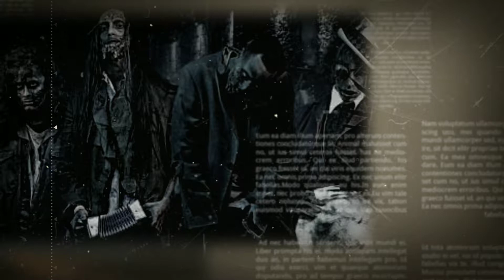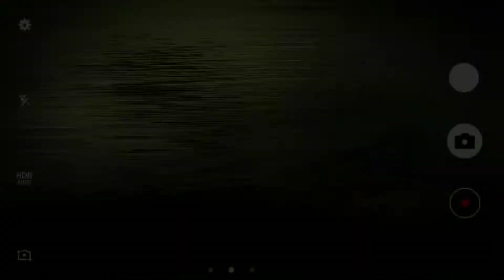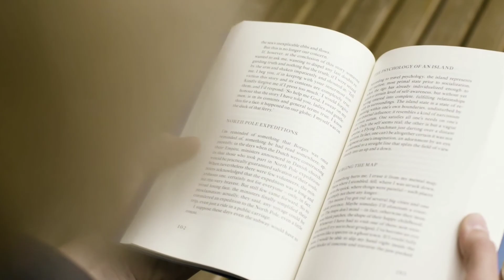Real Origin Of Zombies | हैती से US तक की कहानी | असली जोंबी की कहानी | Real Zombie Story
Zombie एक ऐसा खतरनाक कैरेक्टर है जिसे खासतौर पर हम हॉलीवुड मूवीज में देखते रहते है।
एक ऐसा कैरेक्टर जिसे  कब्र से निकली जिंदा लाश  की तरह दिखाया जाता है जो दिखने में तो मनुष्य की तरह ही होता है।
और आज की दुनिया में किसी के सामने भी ज़ोंबी word use kiya जाए तो उसके सामने एक खतरनाक लाश की तस्वीर आती है लेकिन एक समझदार इंसान यह बात ठीक तरह से जानता है की यह एक फालतू character है।
लेकिन आप इनकी वास्तविकता के बारे में कितना जानते है और क्या sochte हो की जॉम्बीज की शुरुआत कहा से हुई होगी?
और क्या आप जानते है की जॉम्बीज की सच्चाई क्या है?
(Realities Of zombies) और इसके पीछे की पूरी कहानी क्या है?
Related Tags ⤵️⤵️⤵️
Who Was Janza Zombie
janza Zombie कौन था?
जॉम्बीज की सच्चाई
Reality Of Zombies
Origin Of Zombies
Zombie

Our Working Zone}⬇️⬇️⬇️
EDUCATIONAL/SCIENTIFIC/UNIQUE STUDY RELATED/MYSTERIOUS/COOL
   Stay Motivated & Keeps Us Motivated